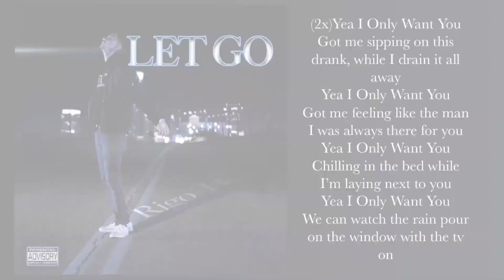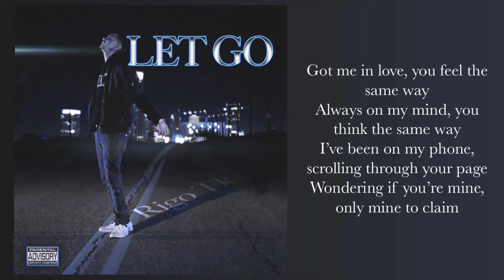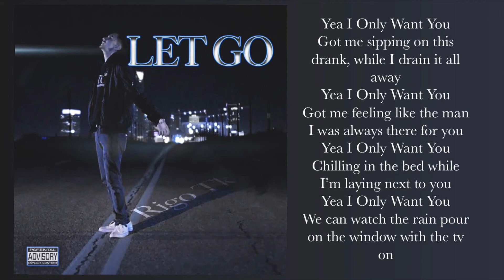Rigo Tk - Only Want You (Official Lyric Video)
18 Year Old Artist Out Of Oklahoma 📍

Official Lyric Video For “Only Want You” By Rigo Tk